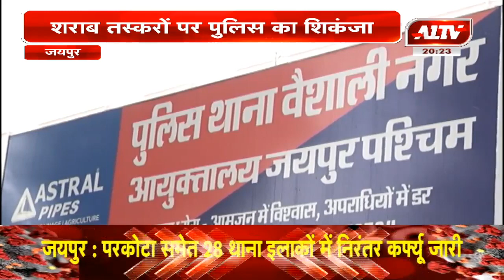शराब बेचते 2 तस्करों को किया गिरफ्तार